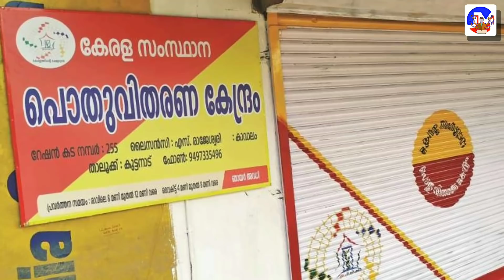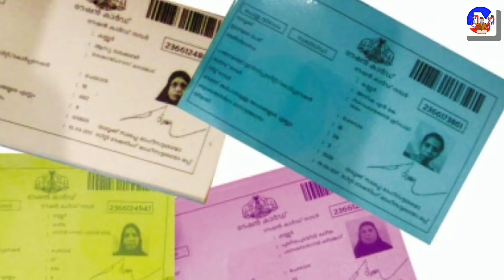Free kit for 4 month.APL BPL Ration Card.May month kit.latest news.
Thanks -Jerix Media

✔ Do Not Try to Upload My Videos Without My Permission Under any Circumstances.If You do so it will Violate Youtube Terms of Use or Have to Express Permission From Copyright Owner me to Upload it. Jerix Media